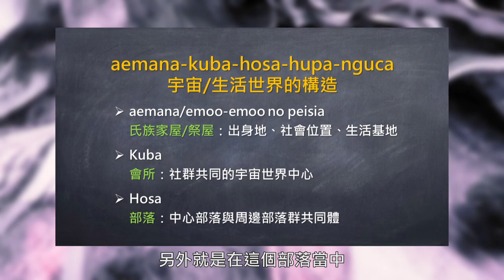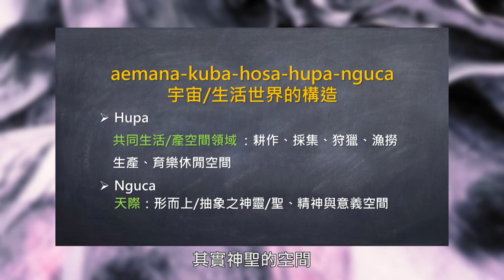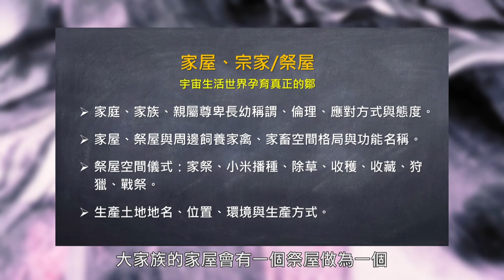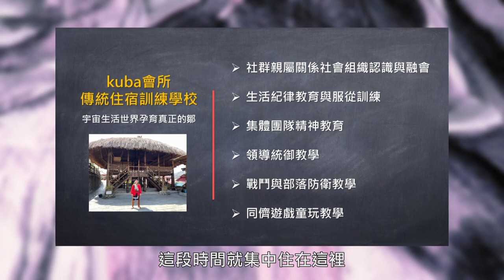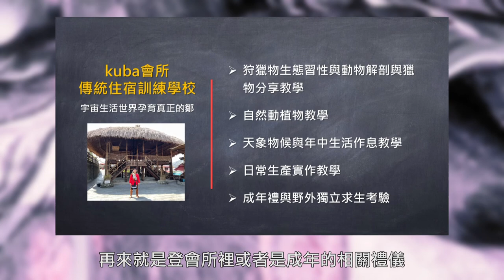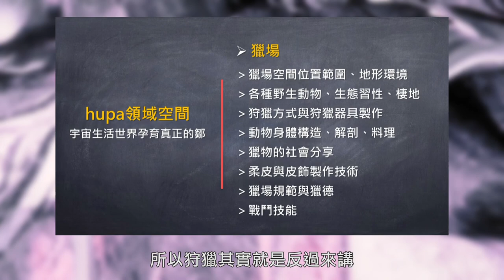【zalan見識南島S4】EP13-2🌍知識體系現形記—Kuba作為鄒族人生活、信仰與知識體系養成與運作的核心建築，知道男人在裡面被訓練那些能力與意識嗎！｜主持人：謝哲青｜講者：汪明輝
⚡《zalan見識南島》Youtube首播 每周五 22:00

🌍蘭嶼達悟族只將一年分為3個季節，知道跟哪一種生物的生態循環有關嗎！?
🌍達悟族豐富的海洋知識體系將食用魚類分為男人魚、女人魚、老人魚！?
🌍Kuba作為鄒族人生活、信仰與知識體系養成與運作的核心建築，知道男人在裡面被訓練那些能力與意識嗎！

🔆節目目標︰
🔆節目資訊︰
✅主持人
✅講者A：夏曼藍波安 Syaman Rapongan (達悟族) 海洋文學家
✨演講主題：達悟的漁獵星球
✅講者B：汪明輝 tibusungu ‘e vayayana (鄒族) 國立臺灣師範大學地理學系副教授兼原住民族研究發展中心主任
✨演講主題：真正的鄒 宇宙世界中的全人教育